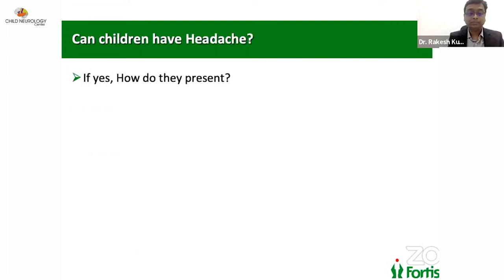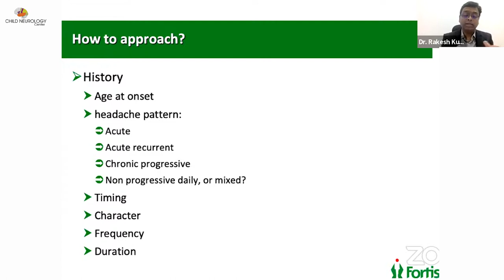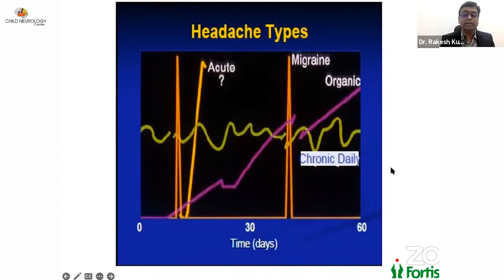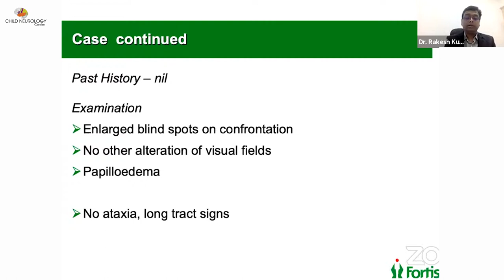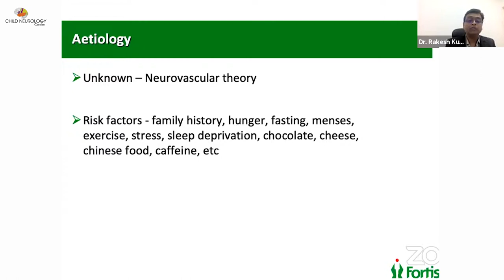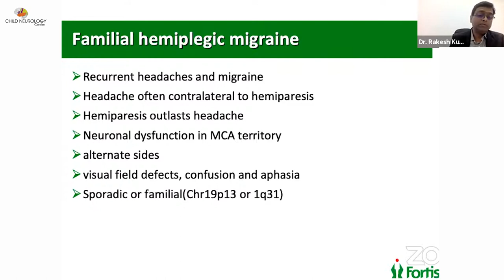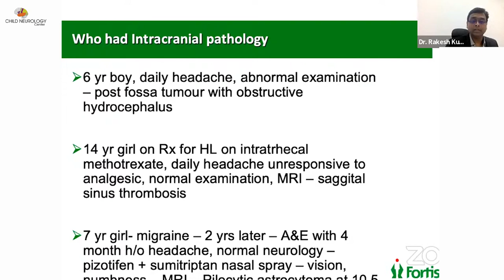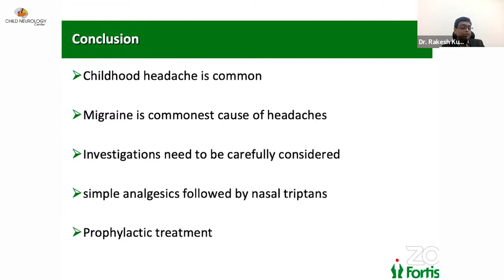Headache in Children: Unraveling the Pain Behind Young Minds | Pediatric Neurologist Explains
Headaches in children can be puzzling and distressing for both kids and parents alike. As an expert in the field, Dr. R K Jain sheds light on the various types of headaches that can affect children, their potential causes, and the importance of early diagnosis and intervention.